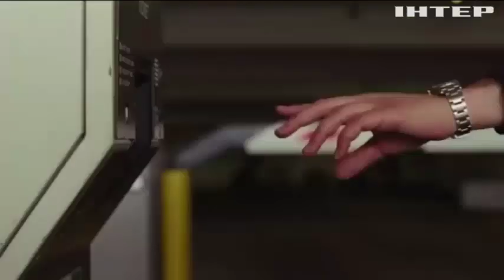Уряд Фінляндії очолить наймолодший у світі прем'єр-міністр